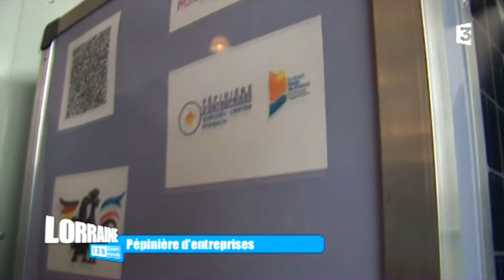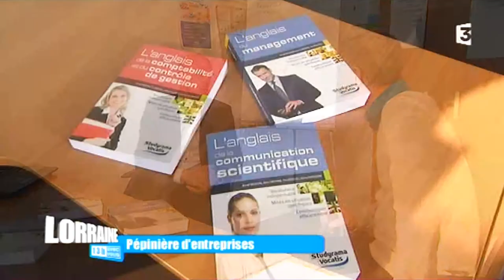France 3 - Pépinière EuroDev Center